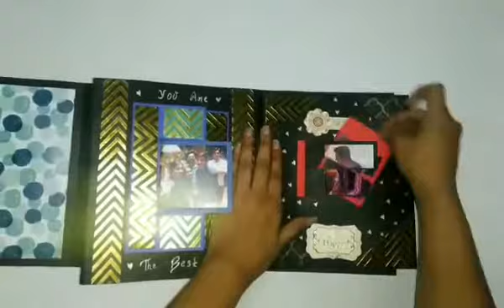Flip flap Scrapbook ❤😍❤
15 pages
50+ pics needed
Size..23*24*5 cm